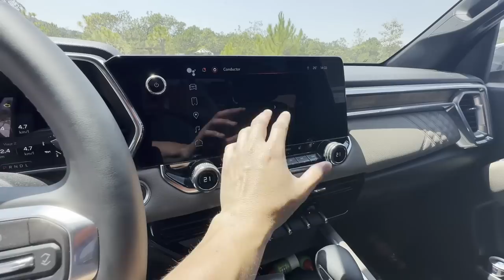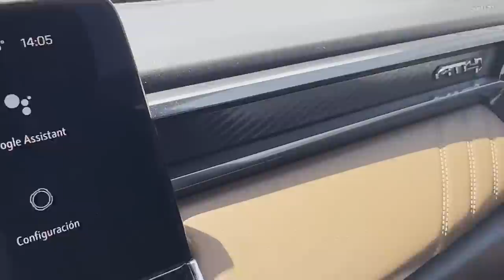GMC Canyon 2023, versiones AT4 y Denali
Tuvimos un primer contacto con la nueva GMC Canyon 2023 que llega a México en dos versiones: AT4 y Denali.
El motor es un 4 cilindros turbo de 2.7 litros con 310 hp y 430 lb-pie de par. La transmisión es automática de 8 velocidades y tracción 4X4 con caja reductora y bloqueo de diferencial trasero.

Precios en México:
AT4: $1,124,400
Denali: $1,198,400